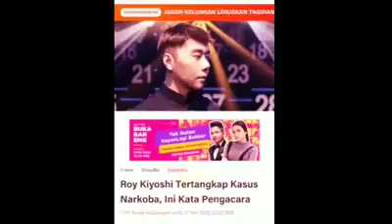Ramalan Roy Kiyoshi terbukti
Roy Kiyoshi tertangkap narkoba, meme roy kiyoshi